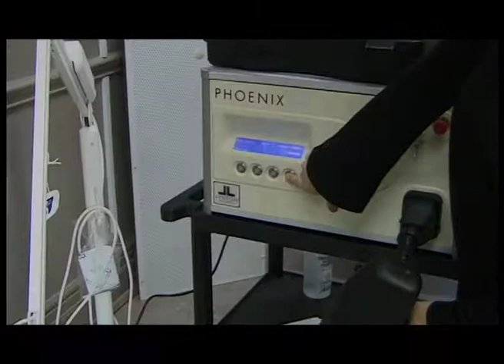laser oct 75O MB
Laser Cleaning of a Victorian limestone balcony panel by Veronika Vlkova Antoniou, Conservator for the Birmingham Museum and Art Gallery, Birmingham, U.K. The laser used is a Compact Phoenix laser system supplied by Lynton Lasers Ltd.